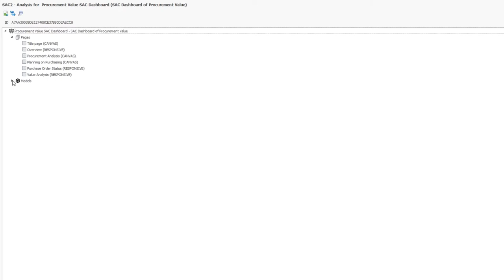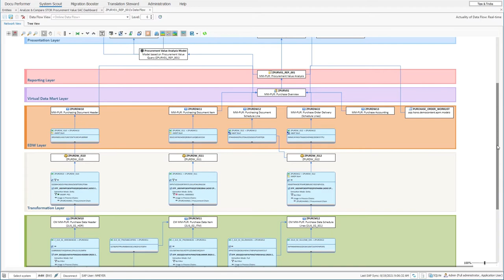SAP BI: So prüfen Sie mit wenigen Klicks Datenquelle, Mapping, Transformationen u.v.m.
Morgen ist Management-Meeting und das Dashboard zeigt falsche Werte an? Wenn das Datenmodell darunter so komplex ist, wie bei vielen anderen Unternehmen, stellen Sie sich als BI-Entwickler auf aufwändige Systemrecherchen und Überstunden ein, um den Fehler zu finden. Oder Sie lassen den System Scout diese Arbeit übernehmen und machen pünktlich Feierabend. Der System Scout automatisiert Analysen und Pflege in SAP Business Analytics, damit Sie nur noch die richtigen Knöpfe drücken müssen.

Der System Scout ist die kompetenteste Software für die effiziente Analyse und Pflege Ihrer SAP Business Analytics-Landschaft. Mit seiner Hilfe behalten Sie einfach den Überblick über Ihre SAP BW-, SAP BO-, SAP BPC-, SAP HANA-, ERP und SAC-Metadaten, erledigen Housekeeping mühelos und können die Auswirkungen von Änderungen sicher abschätzen.